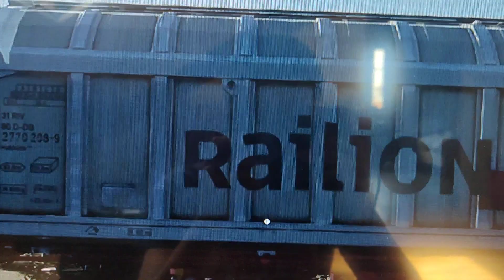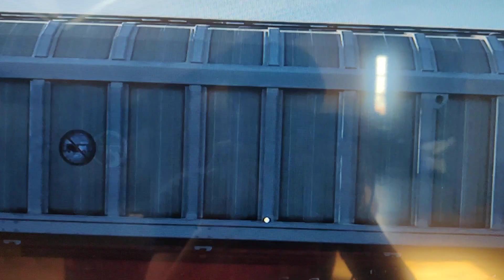17 mars 2024